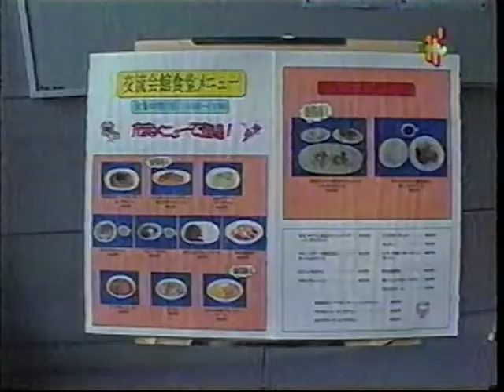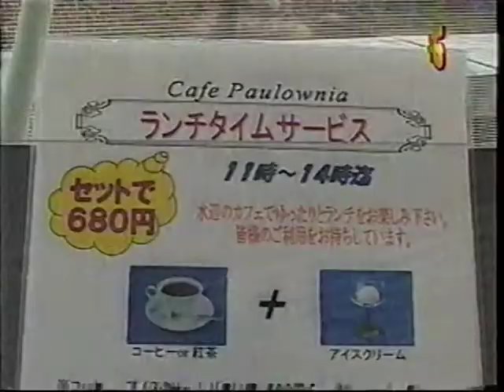桐蔭学園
桐蔭学園　みんテレ　深津Ｍレポート